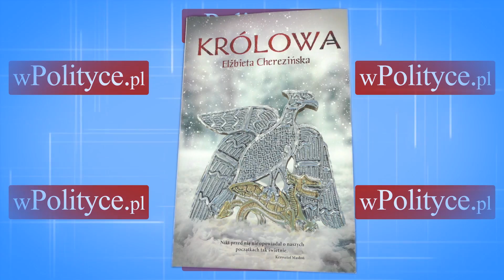Elżbieta Cherezińska w rozmowie z Dorotą Łosiewicz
19 września w księgarniach pojawiła się kontynuacja „Hardej”, bestsellerowej powieści Elżbiety Cherezińskiej pt. „Królowa”. Z tej okazji Dorota Łosiewicz przeprowadziła z autorką rozmowę w studiu portalu wpolityce.pl.